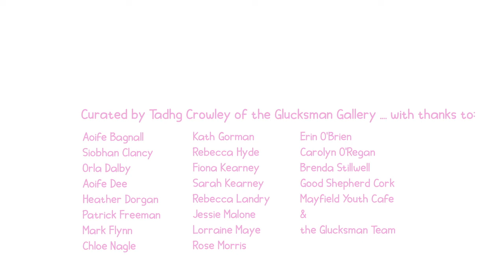This Is Art Club! | Open Road Project Cork | @RTÉ Kids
Open Road was a project that invited children from diverse communities across Cork city to work with Irish artist Fatti Burke and the wider Glucksman team on the design and creation of a public artwork that was installed and unveiled during Cork Midsummer Festival 2021.
This video was produced by Clare Keogh for the Glucksman in Cork.